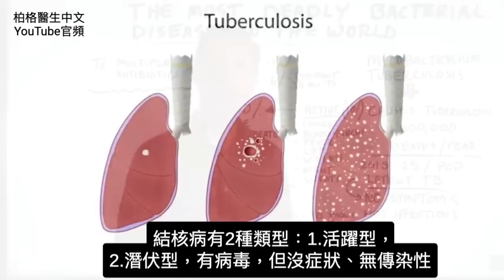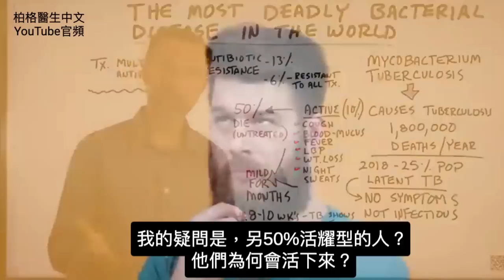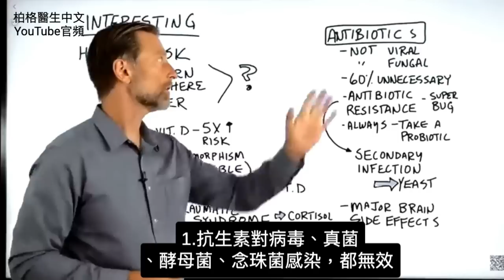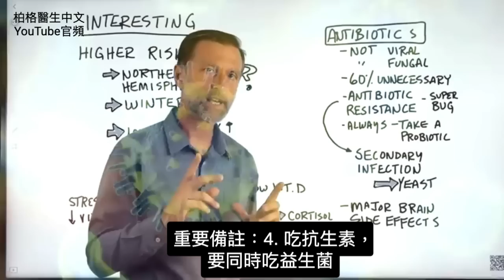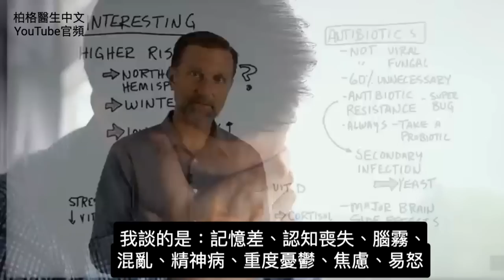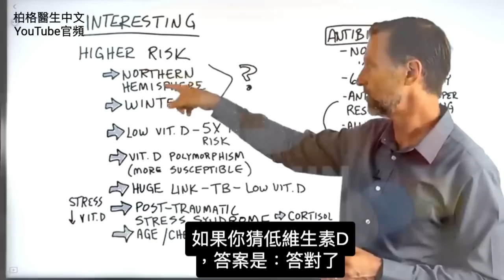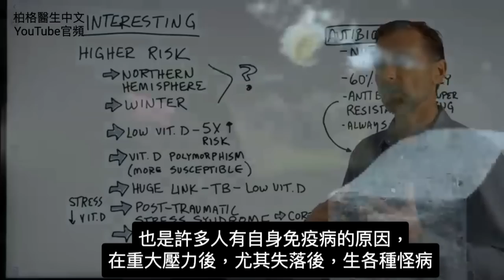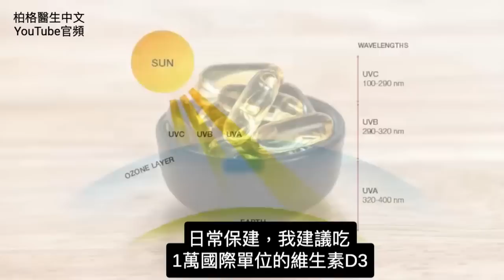世界上最致命的細菌,柏格醫生 Dr Berg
時間標示：
0:00 簡介：世界上最致命的細菌
0:25 潛伏型結核病(TB)與活躍型結核病
1:45 結核病的症狀
2:15 結核病的治療
4:50 結核病的潛在原因
7:37 維生素 D 治療肺結核
8:27 陽光如何影響免疫系統！

柏格醫生 dr berg 談:世界上最致命的細菌，大約有 25% 的人口曾經感染過。
結核病 (TB) 是世界上最致命的細菌性疾病。據估計，結核病造成全球每年180 萬人死亡。

另外預估有大約 25% 的人口感染了潛伏型結核病。
潛伏型結核病不會引起任何症狀，也沒有傳染性。

只有 5% 到 10% 的肺結核病例是活躍型的。
但是，未接受任何結核病治療的活躍型感染者中，有 50% 會死亡。

結核病的症狀（活躍型）：
1. 長期咳嗽
2. 粘液有血絲
3. 發燒
4. 背疼
5. 體重下降
6. 夜間盜汗

處理感染時，經常被忽略的是免疫系統。很多重點只在治療，而不是保健免疫系統。

結核病典型治療的問題，要吃好幾個月的抗生素，有可能產生抗生素抗藥性。

具有抗生素抗藥性的人，更易再次感染，主要是酵母菌感染。
抗生素另一大問題，是可能影響大腦和認知功能。

結核病風險增加的主要原因：
1. 住在北半球
2. 冬季
3. 低維生素 D
4. 維生素D受體變異(polymorphism)
5. 創傷後壓力症候群（高皮質醇）
6. 年齡
7. 化療
8. 類固醇藥

維生素 D 是對免疫系統最重要的維生素。曬太陽對增加維生素 D 至關重要。陽光還提供紅外線和紫外線光。

免疫力日常保健：吃約1萬單位的維生素 D3k2。
結核病：吃約3~4萬單位的維生素 D3k2

艾瑞克柏格(Dr Eric Berg)醫生介紹：
56歲，脊椎醫生， 他是弗吉尼亞州、加利福尼亞州和路易斯安那州的3州脊椎科醫生，￼執照一直維持有效。他是全球知名的健康生酮飲食和斷食專家，也是《新體型指南》和KB Publishing出版書作者。